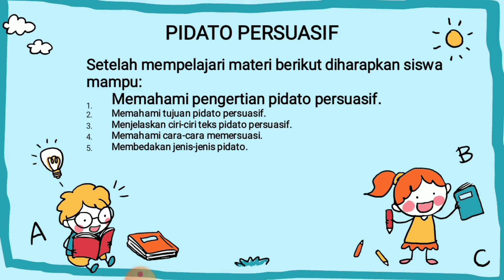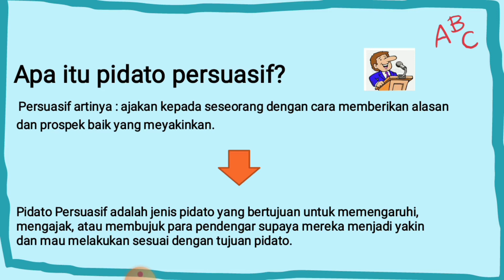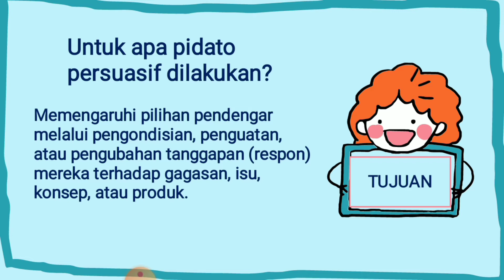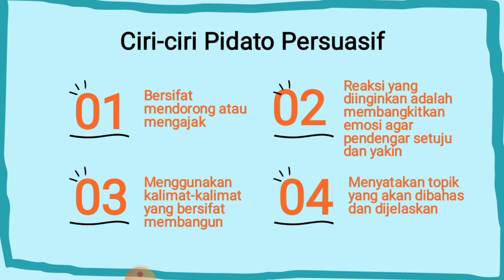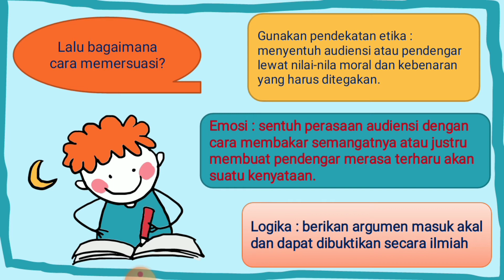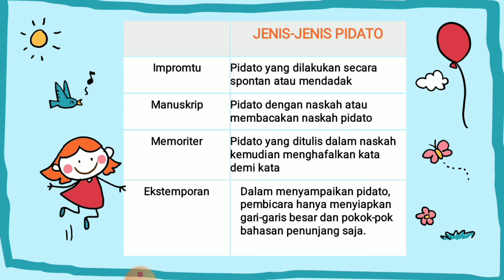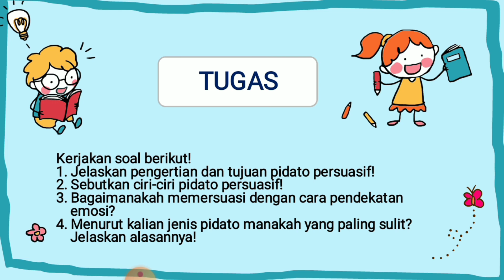Bahasa Indonesia||Teks Pidato Persuasif||Kelas 9||Materi Daring || Video Pembelajaran || SMP Nita TV